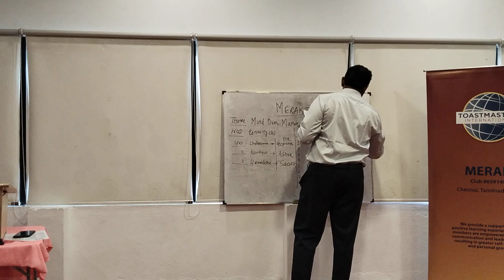Meraki 201 TMOD Speech Part 1